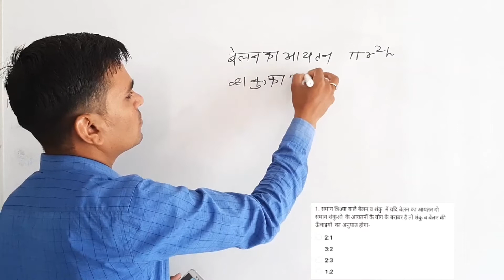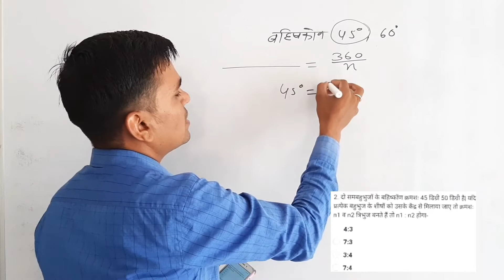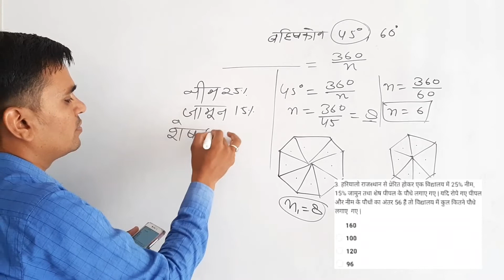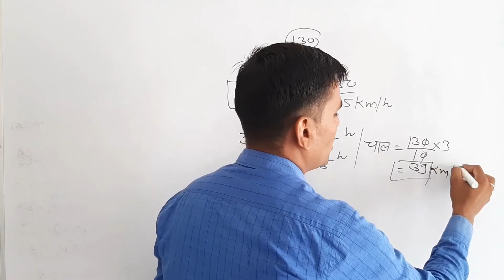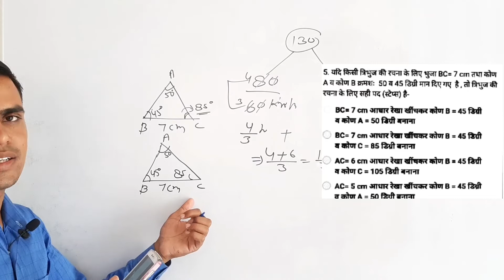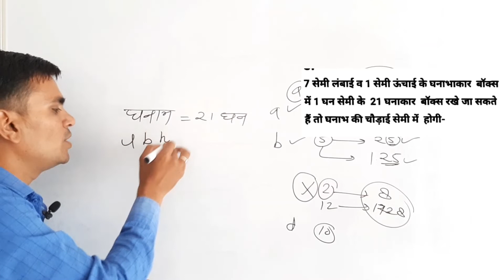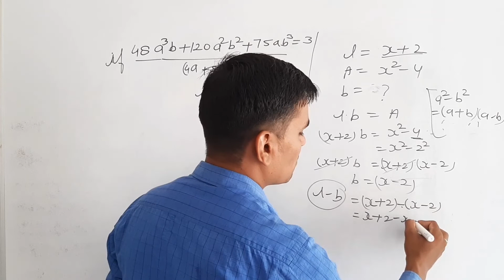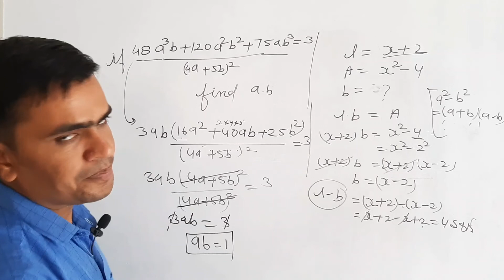RPSC द्वारा तृतीय श्रेणी के शिक्षकों की ट्रेनिंग परीक्षा में पूछे गए प्रश्नों का हल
शिक्षक भर्ती परीक्षा
 Reet Shikshak Bharti Pariksha
रीट